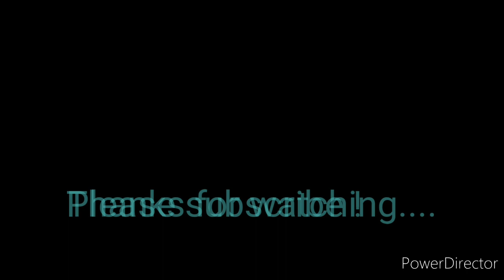Perfect Weather in Germany